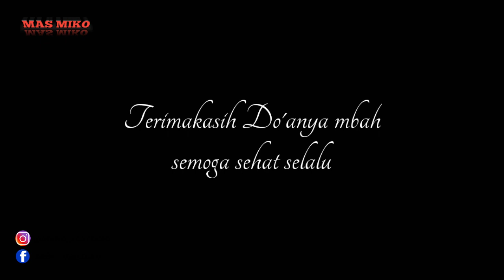LIHAT BUJANG GANONG SAMPE DI DO'AKAN KAKEK TUA//SEDEKAH BUMI NGAMPON RMJ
Socialmedia :
Facebook MIKOMACHIKO